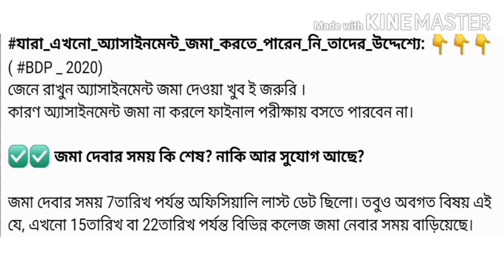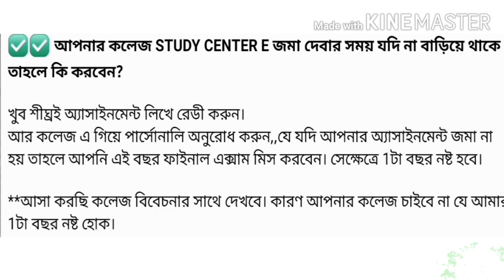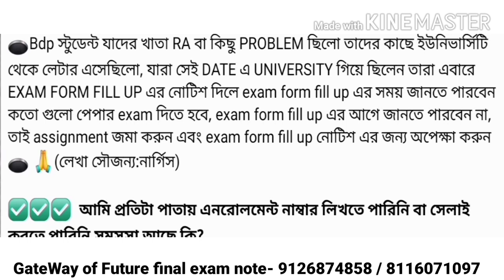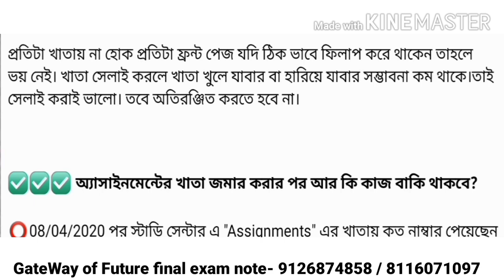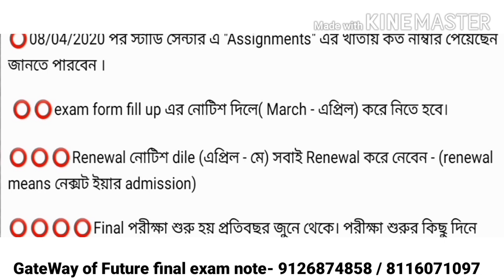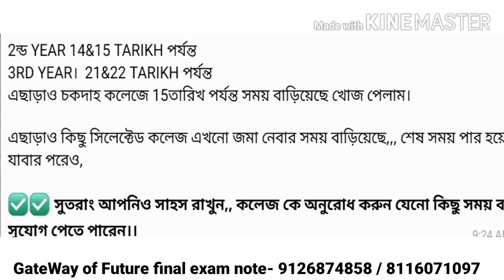Nsou থেকে 10টি গুরুত্বপূর্ণ আপডেট || ফাইনাল পরীক্ষা দেওয়ার আগে অবশ্যই দেখুন Upload365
Nsou 10টি গুরুত্বপূর্ণ আপডেট || ফাইনাল পরীক্ষা দেওয়ার আগে অবশ্যই দেখুন Upload365 ||

GateWay of Future institute
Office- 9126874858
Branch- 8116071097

Hi Guys This Is Hasan You Are Watching upload365 YouTube Channel. Powered by banglastudy.com

For any kind of help/সরাসরি কথা বলতে চলে আসুন

💬 আশা করছি ভিডিওটার মাধ্যমে আপনাকে কিছু শেখাতে পেরেছি কোন কিছু জানার থাকলে কমেন্ট করুন আপনাদের কমেন্ট খুব গুরুত্ব সহকারে পড়ি এবং উত্তর দিই  ||

Nsou ফ্রি লাইভ ক্লাস Bdp ও Pg || Nsou All subject free live class|| Upload365 ||
Application link ⬇️

nsou assignment,
nsou bdp,
nsou assignment 2020,
nsou bdp assignment,
nsou bdp 2nd year assignment 2020,
nsou assignment answer 2020,
nsou bdp assignment 2020 answers,
ksou university,
nsou app,
nsou admission,
nsou admission 2020,
nsou assignment writing tips,
nsou bdp assignment 2020 answer,
nsou bdp assignment 2020 3rd year,
nsou b.ed eligibility,
nsou compulsory bengali suggestion 2019,
nsou courses,
nsou certificate,
nsou college,
nsou certificate value,
nsou coaching centre,
nsou certificate valid for govt. jobs,
nsou class time,
nsou courses and fees,
nsou convocation,
nsou envs assignment 2020,
nsou english assignment answer 2020,
nsou eeg assignment,
nsou exam,
nsou e platform,
nsou english assignment,
nsou exam pattern,
nsou envs assignment,
nsou emt assignment 2020,
nsou english honours assignment,
nsou e platform registration,
nsou fbg,
nsou fhs,
nsou fst assignment answer,
nsou fbg assignment answer 2020,
nsou fhs assignment 2020,
nsou geography assignment answers,

ignou grade card 2019,
nsou history suggestion 2020,
nsou history assignment 2020,
nsou history assignment,
nsou help,
nsou history assignment answer 2020,
nsou history assignment 2019-20,
nsou history suggestion 2019 2nd year,
nsou history suggestion 2019,
nsou history hons syllabus,
nsou history question paper,
nsou id card,
nsou vs ignou,
nsou job,
ksou job fair,
nsou mobile number change,
nsou mobile number update,
nsou ma admission 2020,
ksou marksheet,
nsou msw,
nsou mba,
nsou mcom,
nios magna,
nsou mobile no update,
nsou mobile and email update,
nsou notes,
ksou news,
nsou nc,
nsou new update,
ksou news in hindi,
nsou number transfer,
nsou non teaching staff recruitment 2019,
ksou news in kannada,
nsou number transfer form,
nsou non teaching staff recruitment,
nsou open university,
nsou online bdp renewal 2019,
assignment of nsou 2020,
assignment of nsou,
assignment of nsou 2019,
esker on souq,
nesker w nsog raged,
nsou pg result,
nsou phd admission 2020,
nsou pg admission 2020,
nsou pg english syllabus,
nsou pg enrollment number,
nsou pgbg 2nd paper suggestion,
nsou question paper 2018,
nsou question paper,
nsou question paper 2013-14,
nsou question paper 2018-19,
nsou question paper pg,
nsou bdp question paper,
nsou feg question paper,
nsou envs question paper,
nsou renewal,
nsou renewal 2020,
nsou result,
nsou registration,
nsou ra,
nsou recruitment 2020,
nsou recruitment,
nsou result 2019 pg,
nsou rti,
nsou result bdp 2019,
nsou suggestion 2020,
nsou sbg,
nsou study centre,
nsou solved assignment,
nsou scholarship,
nsou student portal login,
nsou shi,
nsou slms,
nsou study material download,
nsou slm certificate,
nsou tailoring course admission 2019,
nsou tailoring course,
nsou transforming marks,
nsou marks transfer,
nsou update,
nsou vocational course admission,
nsou vacancy,
nsou vice chancellor,
nsou audio visual,
nsou whatsapp group,
nsou whatsapp group link,
wb nsou bdp assignment,
what is nsou assignment,
nsou assignment writing tips 2020,